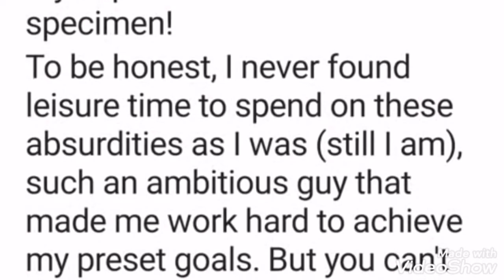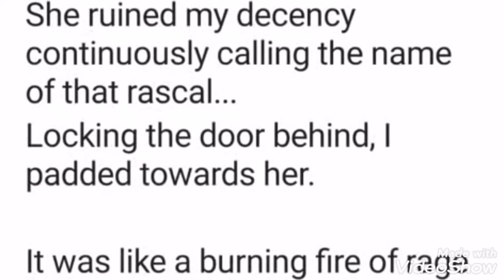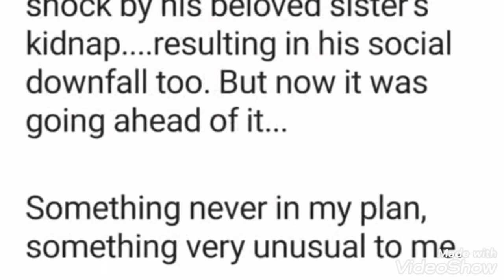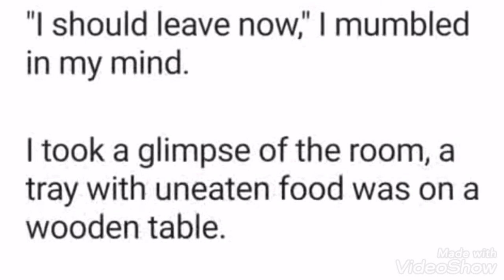Chapter 11| Her innocent Heart | @wattpad#novel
Chapter 11| Her innocent Heart | @Wattpad

Read and enjoy chapter 11.